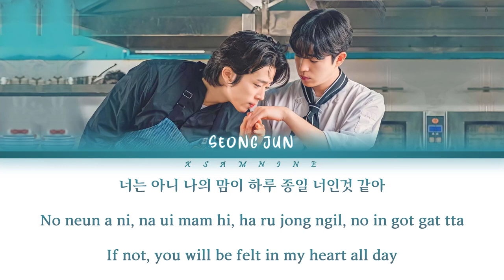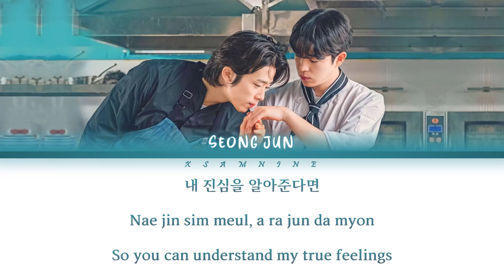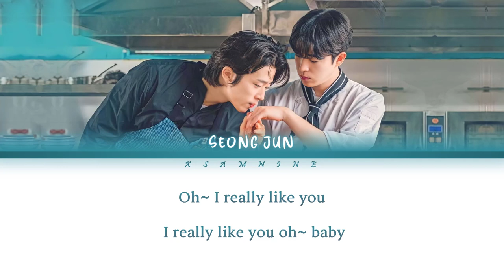SEONGJUN (승준) - I think about you (My Sweet Dear OST Part 4)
My Sweet Dear (OST) - I think about you
Artist: My Sweet Dear (OST) (마이 스윗 디어)
Featuring artist: Seong Jun
Album: My Sweet Dear OST Part 4
[Lyrics]
어쩌다보니 우리 둘이 하루 종일
함께인 시간이 너무 많이 흐른거 같아
너는 아니 나의 맘이 하루 종일 너인것 같아
아마 우린 꽤 오래된 시간에 속았나봐

I think about you I think about you oh baby
Oh I really like you I really like you baby

어서 빨리 너의 맘이
내 진심을 알아준다면
아마 우린 꽤 잘어울릴텐데 어느새 난